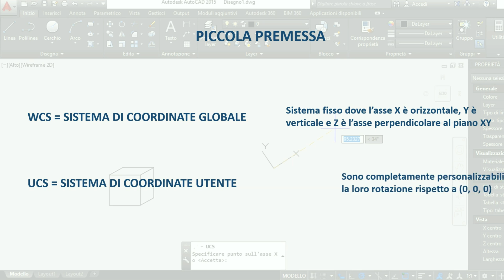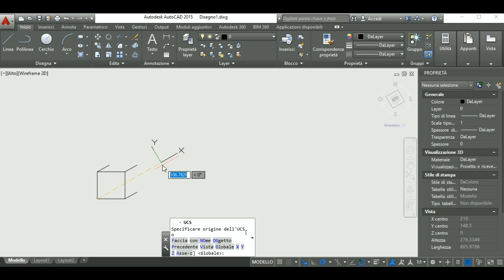Le coordinate in AutoCAD: Tutorial per spostare o ruotare UCS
Grazie